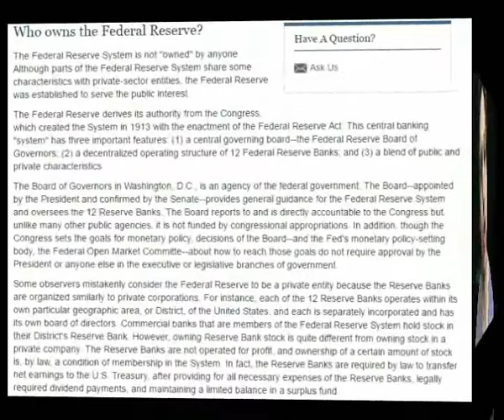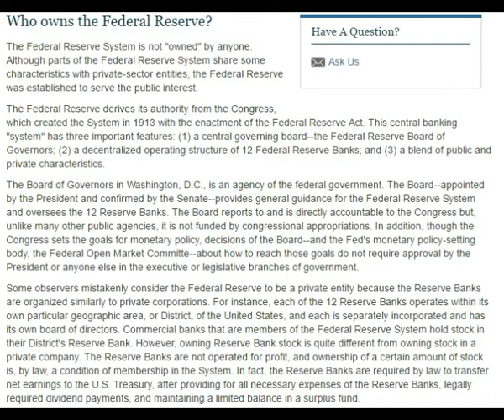White Supremacist VS MGTOW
White Nationalist attacks MGTOW philosophy so I set him straight.

MGTOW - TFM Turd Flinging Monkey - Gynocentrism is the Problem not Jews White Nationalists are SJW

TFM Show: Black MGTOW and White Nationalists